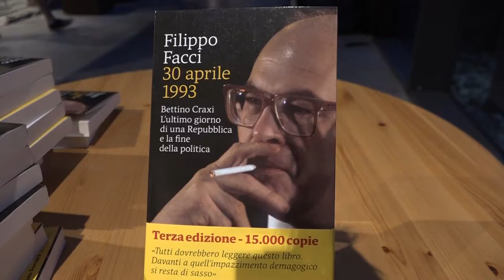Filippo Facci protagonista all'EcoLogica Festival alla Casa dell’Energia